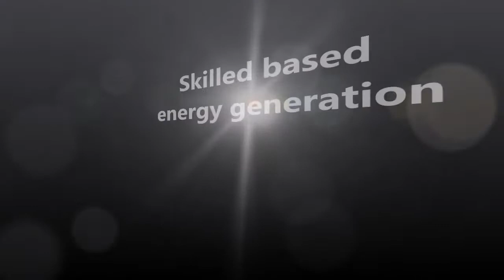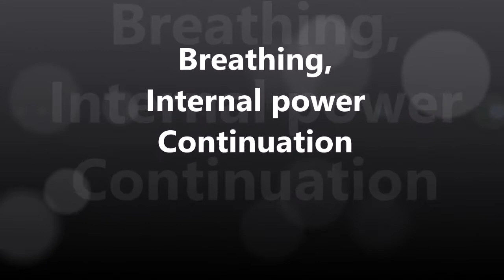Traditional Karate Principles - Eyal1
Short overview of Traditional KArate principles